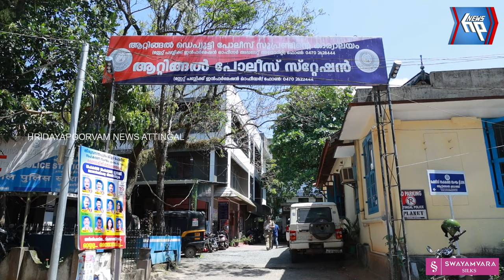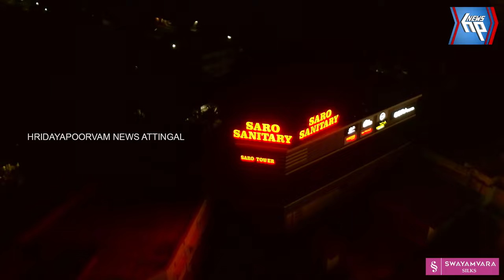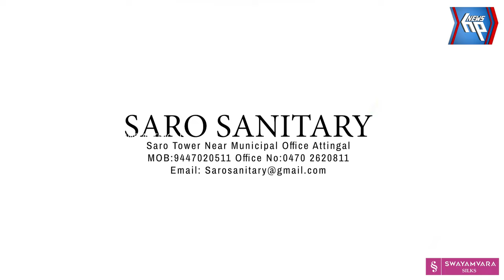സ്ത്രീകളെ വശീകരിച്ച് കൊള്ളയടിക്കുന്നവൻ ഒടുവിൽ ആറ്റിങ്ങൽ പോലീസിൻ്റെ പിടിയിൽ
ഇവനെ സൂക്ഷിക്കുക. സ്ത്രീകളെ വശീകരിച്ച് കൊള്ളയടിക്കുന്നവൻ ഒടുവിൽ ആറ്റിങ്ങൽ പോലീസിൻ്റെ പിടിയിൽ